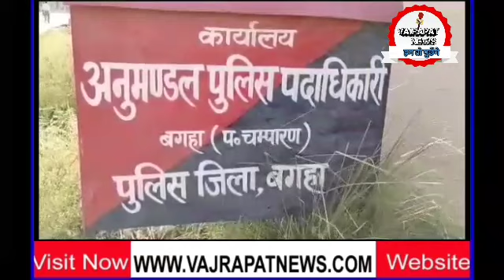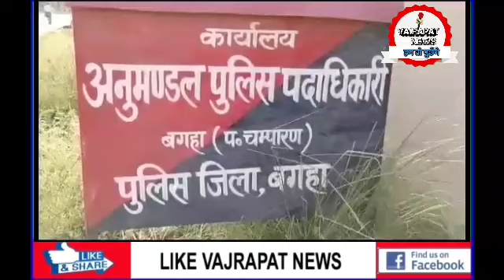अपहरण हुए CSP संचालक को बेहोशी के हालत में पुलिस ने किया बरामद